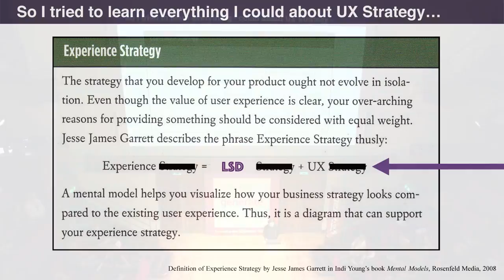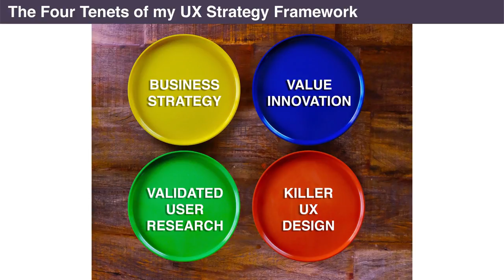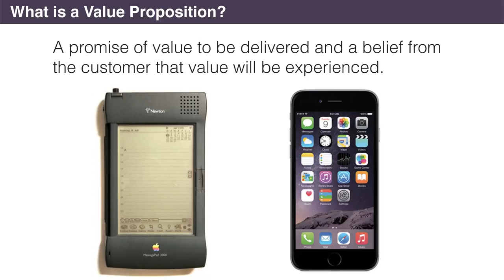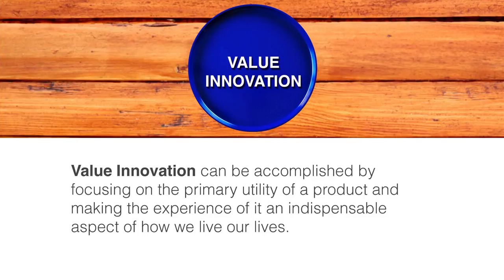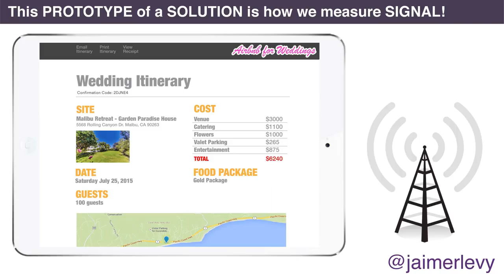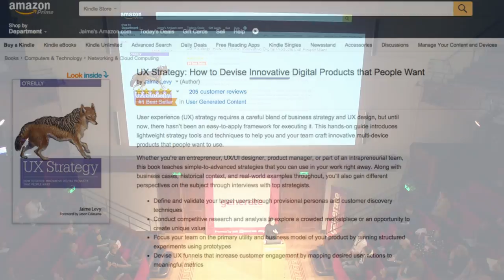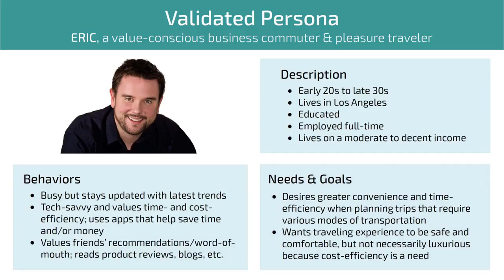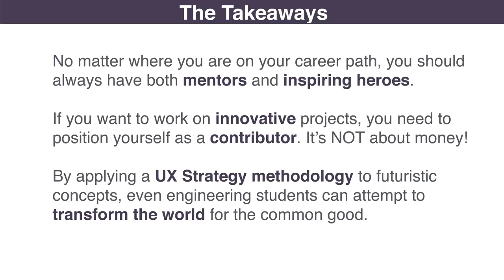How UX Strategy can Transform the World - Jaime Levy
Generate London 2017